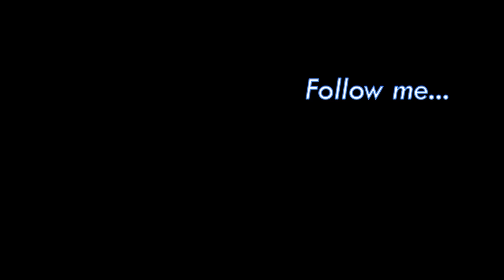Aquafresc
Vi regalo momenti di freschezza con immagini acquatiche e scorrimento d'acqua.